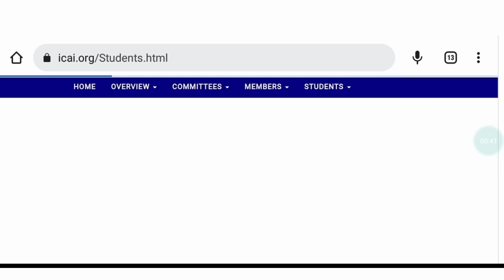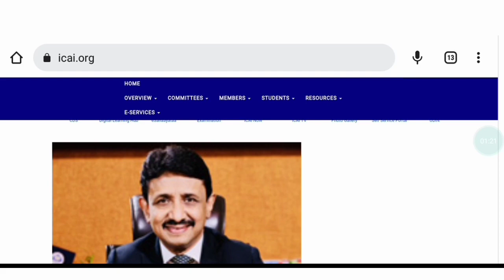CA Inter & Final Exam Result Dates Update || CA Exam November 2022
The Education Wallah YouTube channel

The Education Wallah Telegram channel
Grow knowledge telegram channel
Join now teligram for more updates

In This Video  :-
ca exam update
grow knowledge
ca exam,ca exams
icai exam
icai latest update
ca final nov 22 result date
icai exams nov 2022
ca inter nov 22 exam ki result date
ca inter exam result nov 22
ca exam nov 2022
ca inter result
date of ca inter nov 2022 exam result
ca result
result expected date nov 2022 exam ca
ca exam nov 2022 results
ca inter expected result date nov exam
ca exam nov 2022 expected date of results
expected results date of ca exam nov 2022
ca nov 22 exams
join instragram for personal chat guidence releted